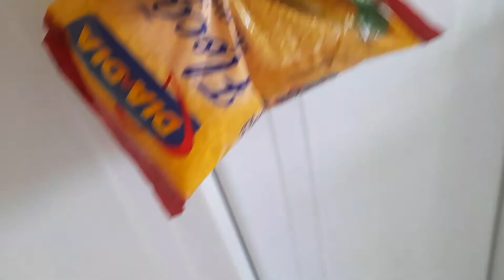hoje fiz vaca atolada e cuscuz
hoje fiz uma carne atolada aqui todos amam